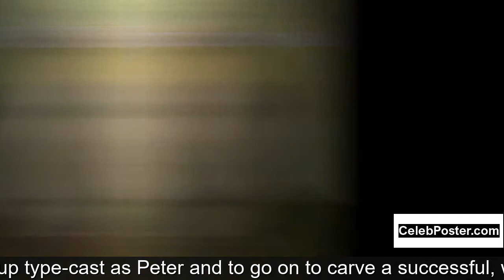William Moseley biography